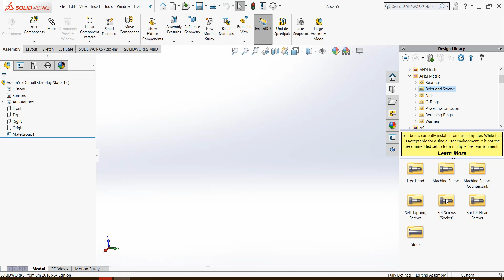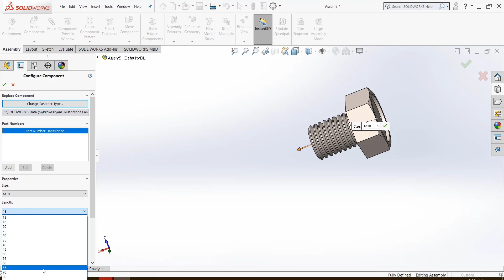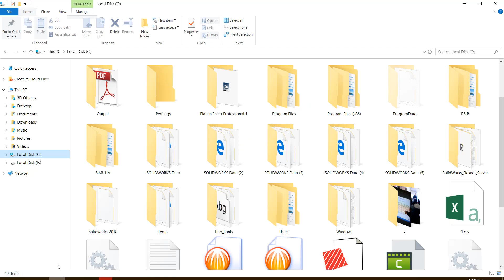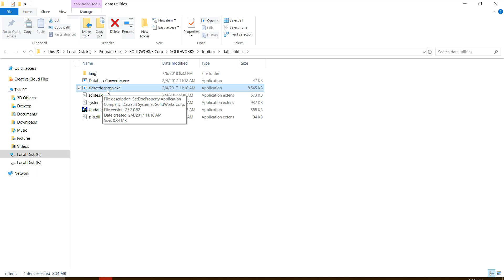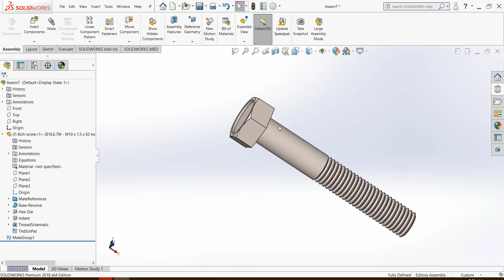Convert Toolbox Part to a Regular Part File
الغاء ارتباط ملف ال standard  وحفظه كملف سوليدوركس عادى
Q20- Solidworks Shaded Cosmetic threads
Q21- SOLIDWORKS Section View makes my model appear hollow عند عمل قطاع مؤقت يظهر مجوف كأنه سيرفيس
Q22-Missing hole wizard oR missing solidworks template
Q-23 Save 3D PDF in Solidworks
Q24-Convert Toolbox Part to a Regular Part File